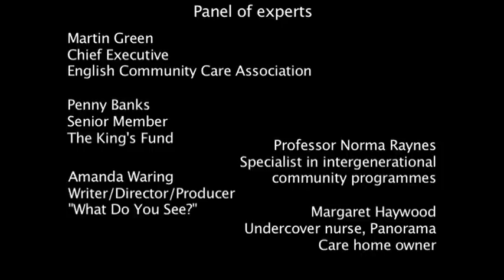'What Do You See?' Conference | Amanda Waring Discusses Elderly Care with Expert Panel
In this video, director Amanda Waring joins a panel of experts to discuss her award-winning short film "What Do You See?" and the important issues surrounding care for the elderly. Watch to explore insights into improving dignity and compassion in caregiving.